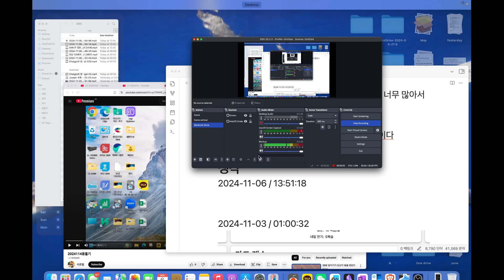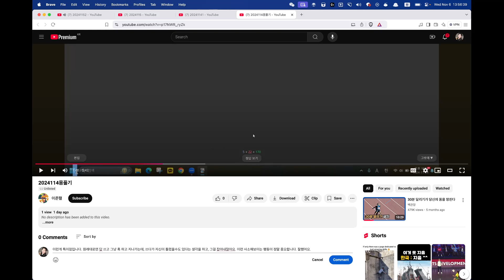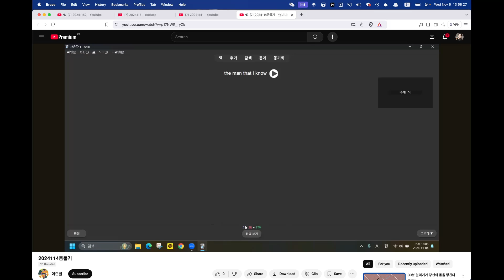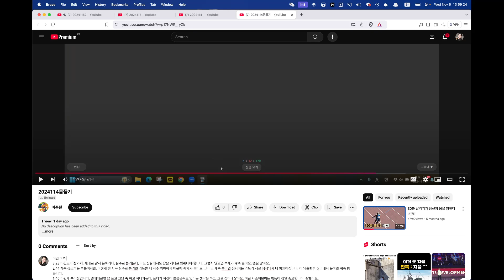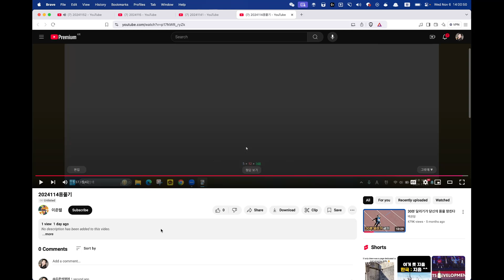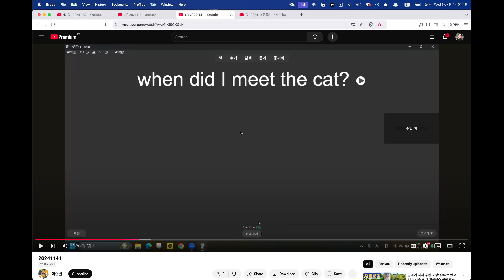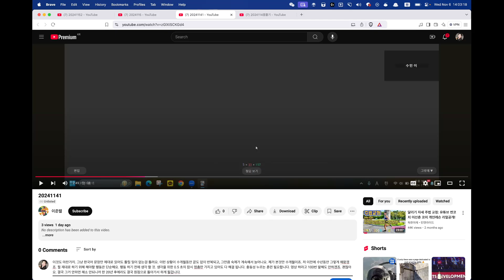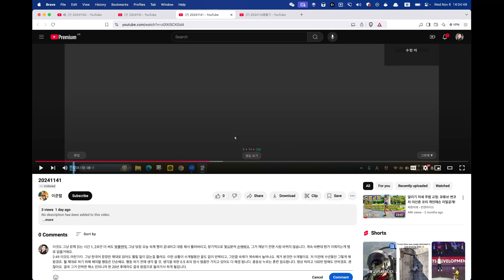LJR 숙제첨삭 2024 11 06 13 54 56